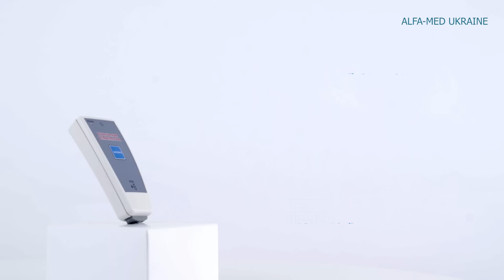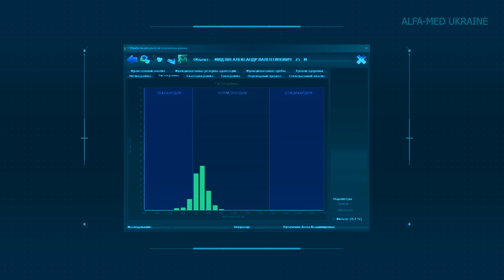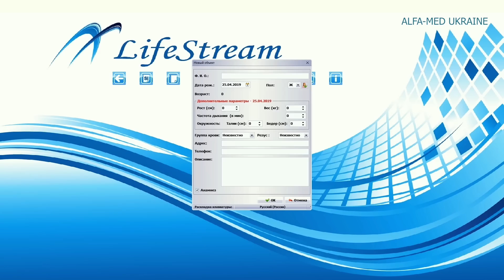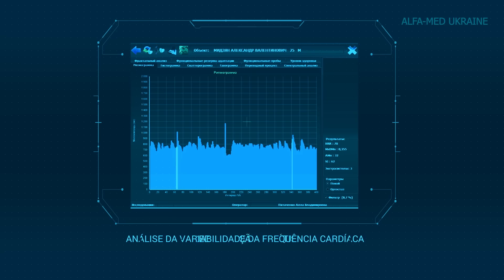SensitivE Audit - novo de complexos diagnósticos modulares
SensitivE Audit designed for non-invasive bioresonance comprehensive examination and renewal of human body health

Look for pictures of users of biofeedback bio resonance machine SensitivE Audit – complex diagnostics and treatment of the human body. Medical hospital equipment SensitivE Audit – new medical devices for effective imaging, scanning and bioresonance therapy of most known human diseases. Anti smoking and anti allergy therapy.